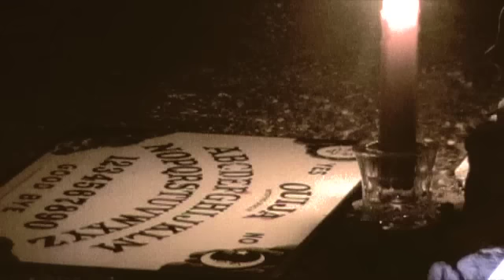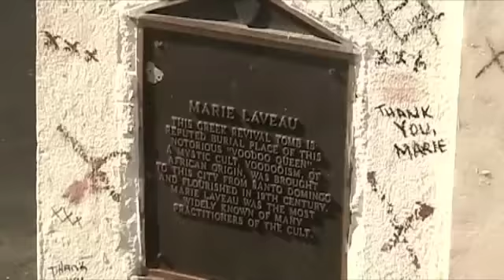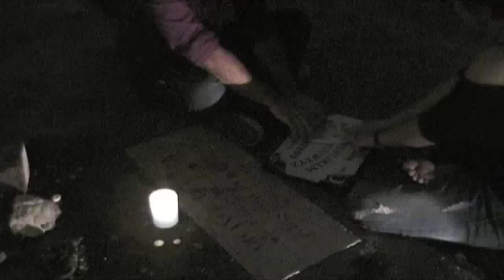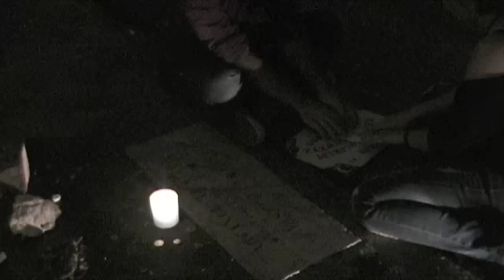OH MARIE LAVEAU